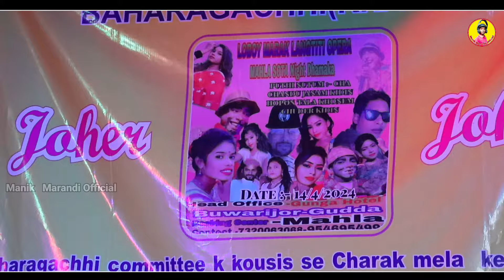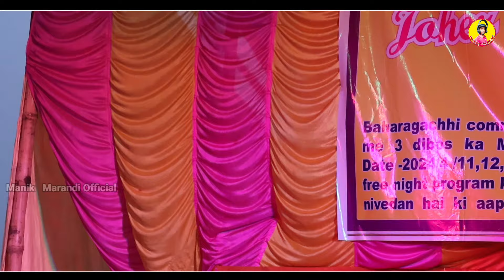Piya Re Piya Re || Soniya Hansda || New Santali Stage Program Video 2024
Title:-Piya Re Piya Re | Soniya Hansda | New Santali Stage Program Video 2024
Singer:-Soniya Hansda
Keyboard:-Mr.Samlal.
Pad:-Mr.Pardhan.
Nal & Tumdak:-Manik.
Flute:-Mr.Mandwa.
Program:-Langtiti Loboy Marak Opera.
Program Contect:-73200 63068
Camera & Edit:-Manik Marandi.
Johar
Ape joto ku Manik Marandi Official YouTube  channel  re sagun daram ar johar. Ar video pe kushiyak kan khan like tabon pe. Ar gati ku then  share tabon pe.Mone re jahanak katha menak khan comment box re calau kate  lay tabun pe Johar.
Note:-This Video is Only for Entertainment
                              चेतावनी
                         Special Thanks